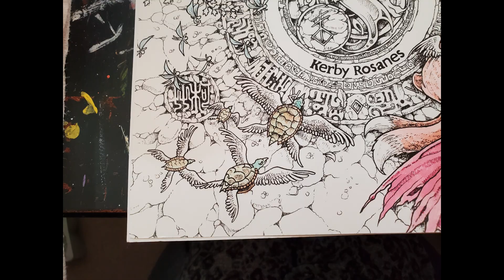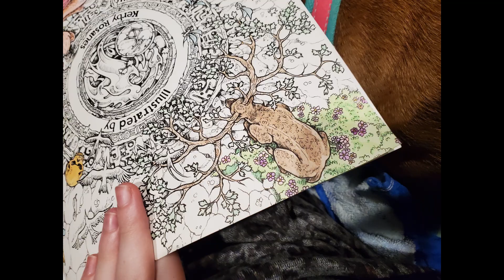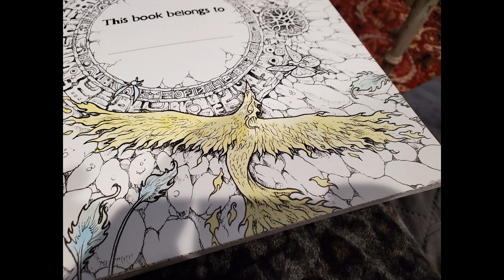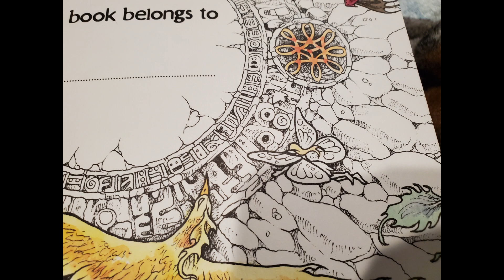Water Painting Coloring Page part 1